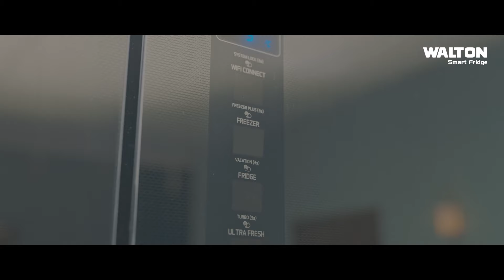আন্তর্জাতিক আদালতকেও পাত্তা দিল না ইসরাইল | Gaza News | Israeli Forces | ICJ | Ekhon TV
গাজার গণহ*ত্যাকে অস্বীকার করল যুক্তরাষ্ট্র!; আন্তর্জাতিক আদালতকেও পাত্তা দিল না ইসরাইল | Gaza News | Israeli Forces | ICJ | Ekhon TV

আন্তর্জাতিক আদালতের আদেশকে বৃদ্ধাঙ্গুলি দেখিয়ে গাজায় হামলা অব্যাহত রেখেছে ইসরাইলি বাহিনী। হামলার মুখে খান ইউনিস শহরে বন্ধ হয়ে গেছে একটি হাসপাতাল। এলাকা ছেড়ে পালাচ্ছে আল-দাহরার বাসিন্দারা। পশ্চিম তীরে বুলডোজার দিয়ে গুড়িয়ে দেয়া হচ্ছে ফিলিস্তিনিদের স্থাপনা।

Our Office Address:
EKHON TV
City Park Lane
19, Hatkhola Road, Wari
Dhaka-1203
Bangladesh